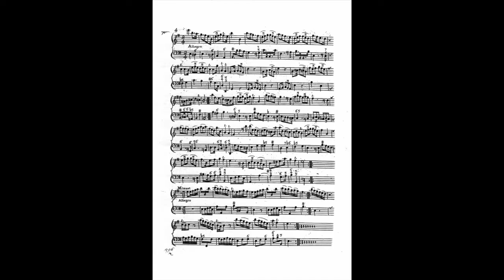Roberto Valentini : Sonata op.XIII n°1 - Allegro - Enrico Casularo, transverse flute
Roberto Valentini  (c. 1671 – 1747 )

Sonata  op. XIII  n° I
Allegro

Performed by

Enrico CASULARO, transverse flute
Rebeca FERRI, cello
Andrea COEN, harpsichord